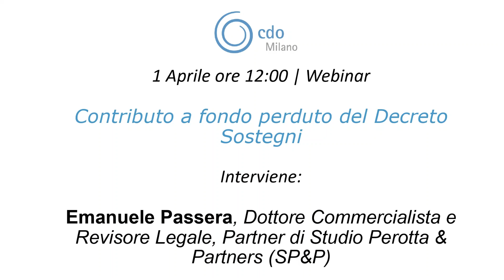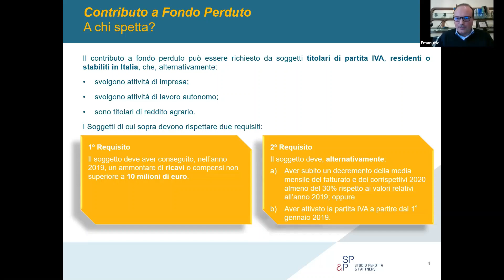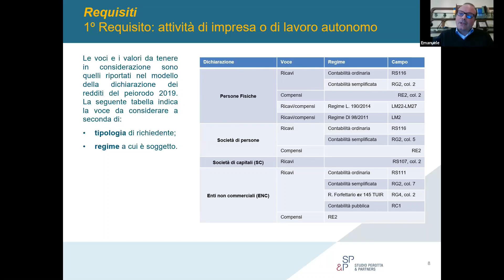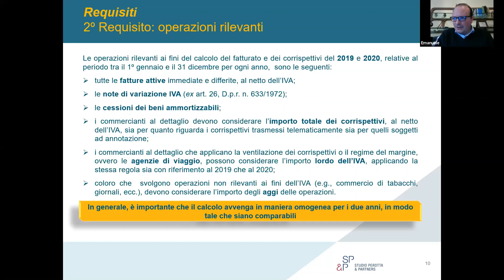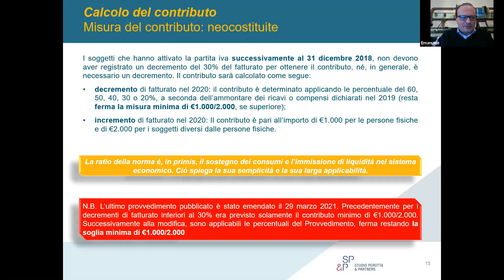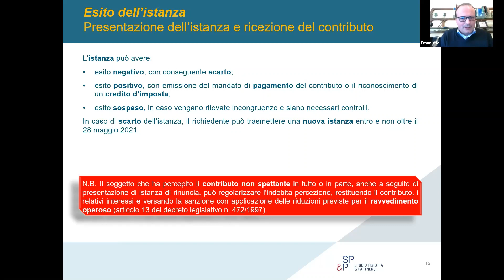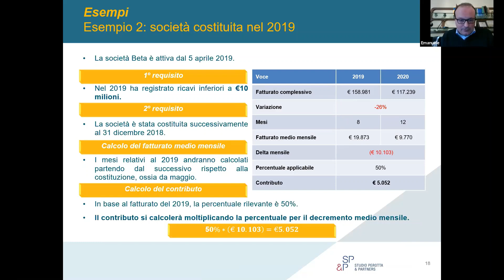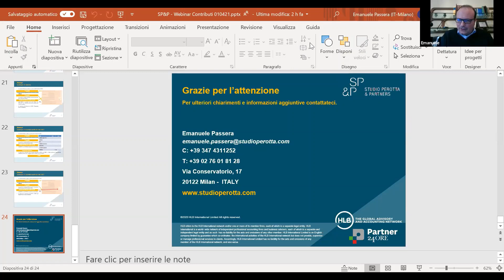1 Aprile | Contributo a fondo perduto del Decreto Sostegni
Contributo a fondo perduto del Decreto Sostegni

Le principali novità del nuovo contributo a fondo perduto previsto dal Decreto Sostegni, destinato a sostenere le attività economiche danneggiate dall'emergenza da Coronavirus.

Dr. Emanuele Passera, Dottore Commercialista e Revisore Legale, Partner di Studio Perotta & Partners (SP&P)